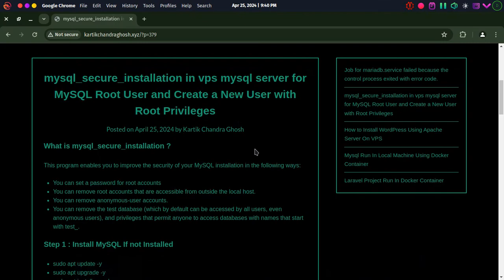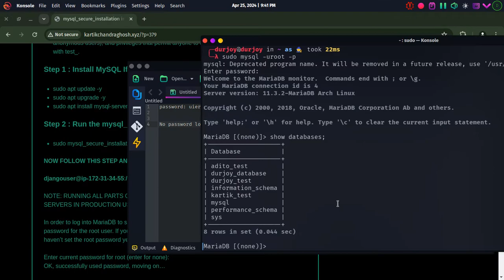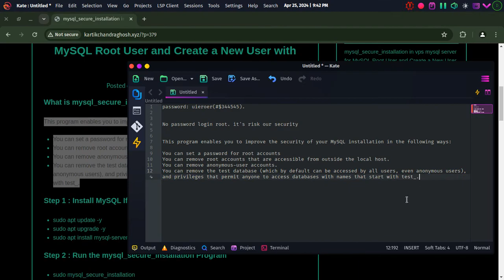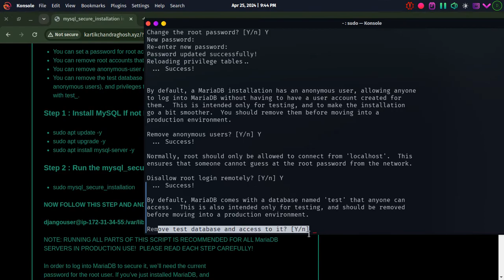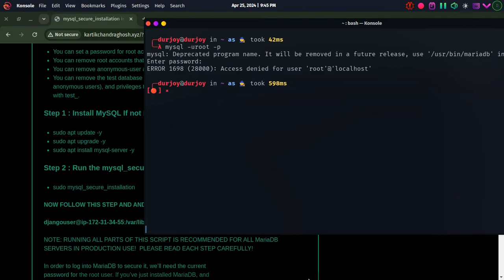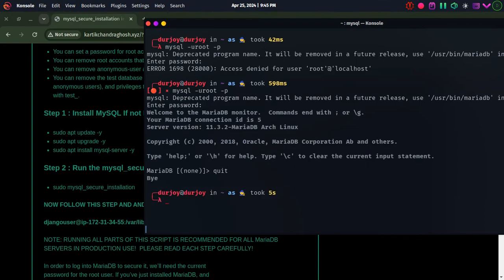mysql_secure_installation in vps for MySQL Root User and Create a New User with Root Privileges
mysql_secure_installation in vps mysql server for MySQL Root User and Create a New User with Root Privileges

Github: kartikghosh4411